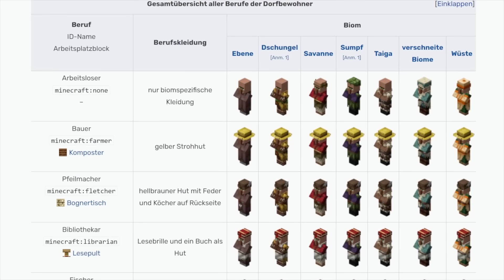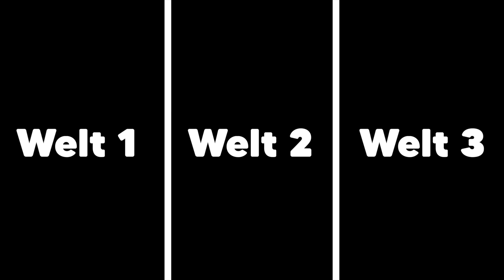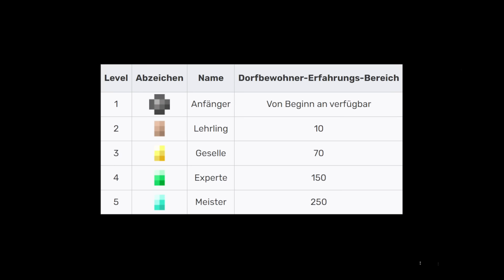30 GEHEIME MINECRAFT Fakten über DORFBEWOHNER!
Bobby zeigt euch heute 30 geheime Minecraft Fakten über die Dorfbewohner! 😮